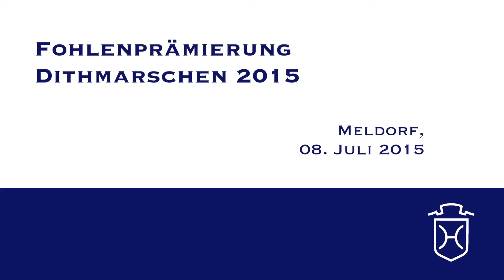HEI190 Stutfohlen von Connor Contender Lord